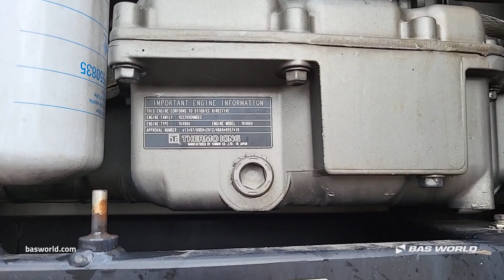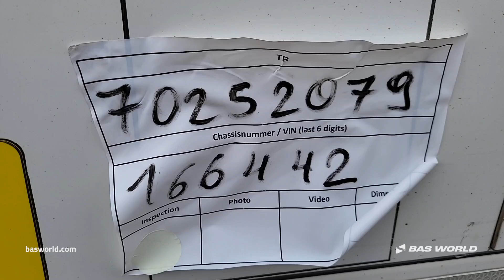Schmitz Thermo King SLXe Spectrum - 2016 - BAS World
Schmitz Thermo King SLXe Spectrum for sale at basworld.com

Reference: 70252079

At BAS World we speak multiple languages to help you in the best way we can. If you want to buy this Schmitz Thermo King SLXe Spectrum, don't hesitate to contact our sales team. They can tell you everything about this Schmitz Thermo King SLXe Spectrum for sale.